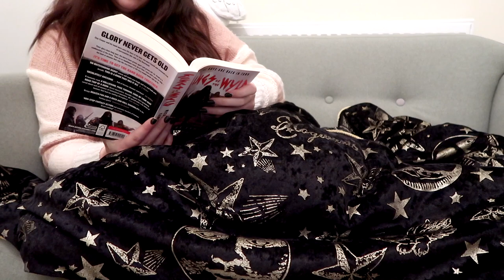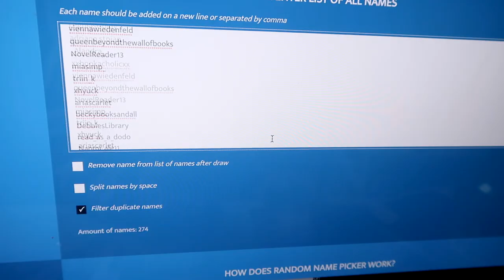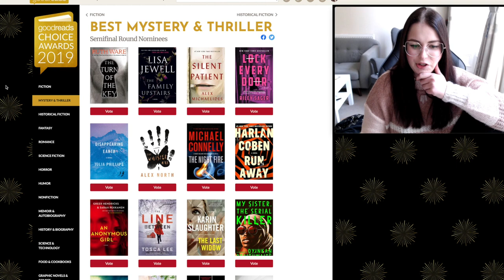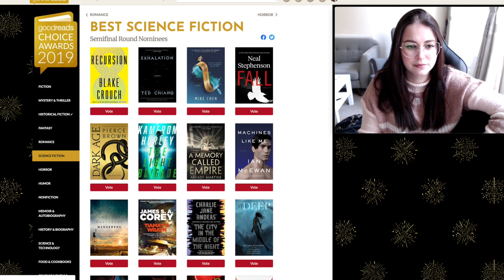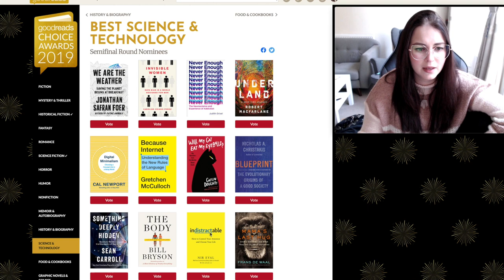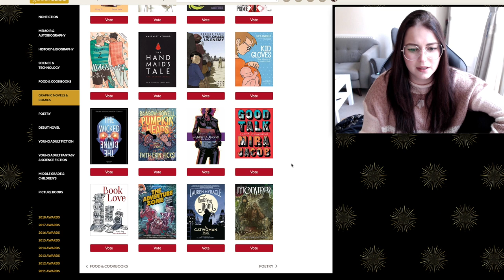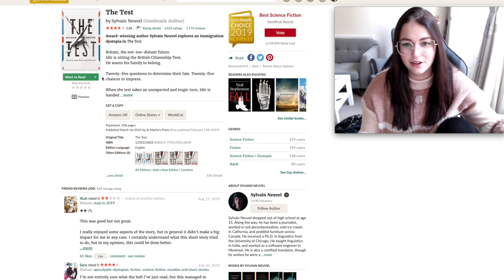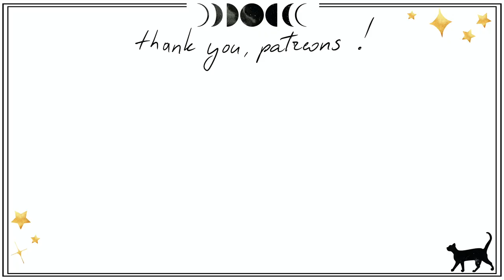PO Box, Goodreads Awards, Giveaway winner pick & another Giveaway vlog| Book Roast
◇ OPEN ME ◇
Hey bubs! Hope you enjoy the vlog! Have a wonderful week and I'll chat to you down below!

Enter the GIVEAWAY here (open until the end of 22nd of November)

Etsy store:

Book Roast
Suite 222
12 South Bridge
EDINBURGH
EH1 1DD
Scotland